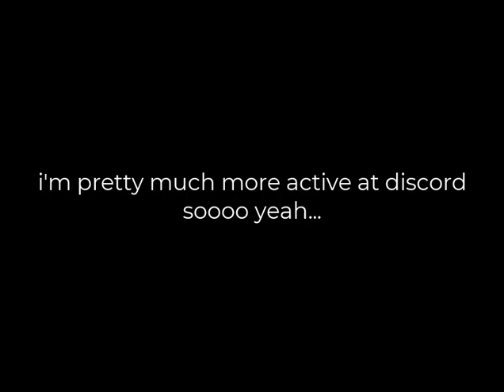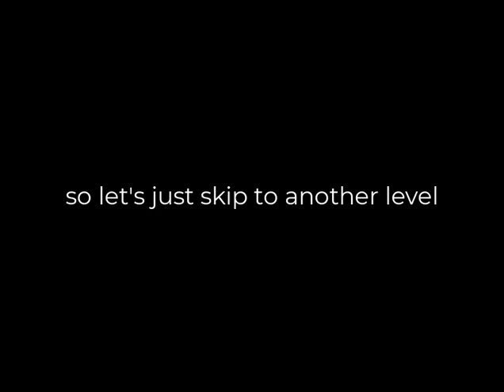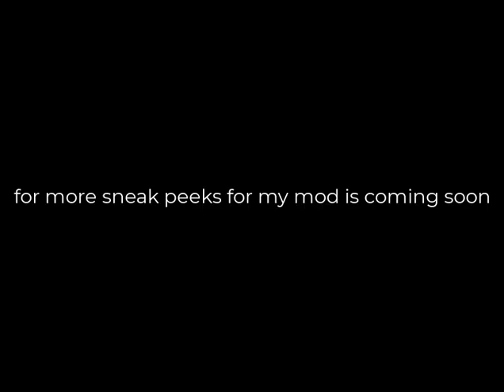Just another basic feeding frenzy modding here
for some new modders who wanted to mod feeding frenzy here's a discord server for some guide